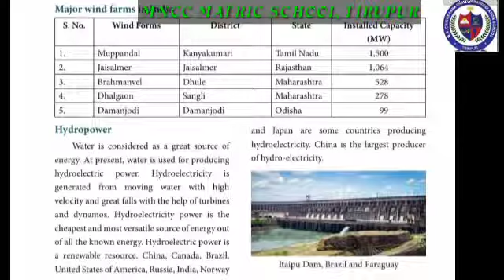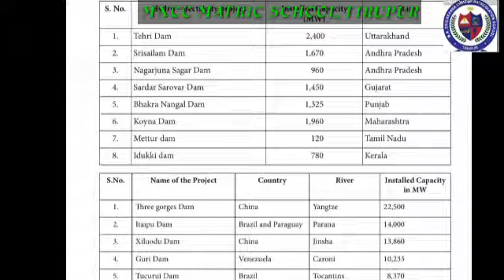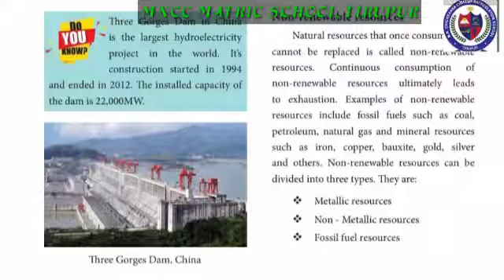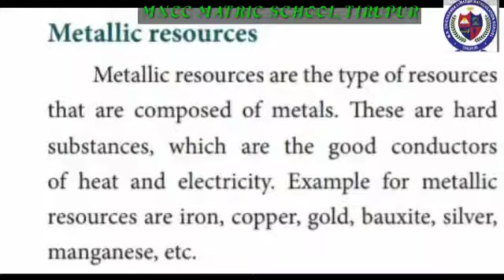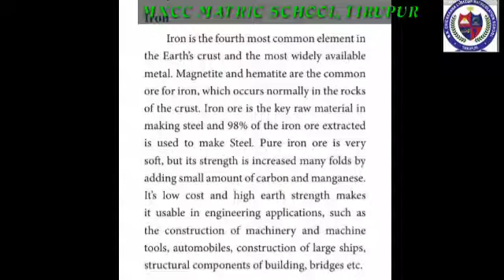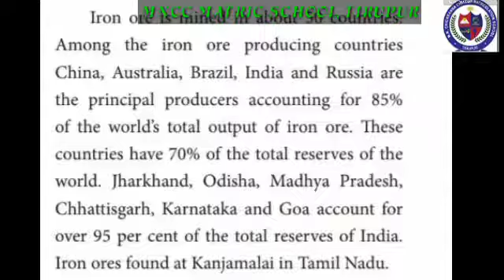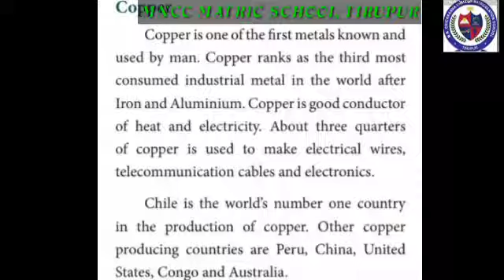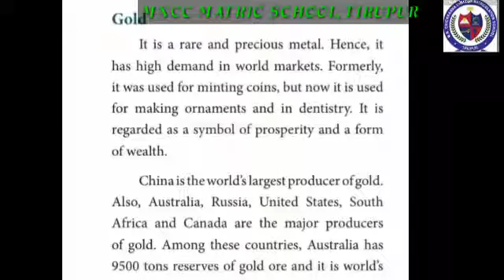VII STD-II TERM-SOCIAL SCIENCE-GEOGRAPHY-UNIT 1-RESOURCES(PART 2)